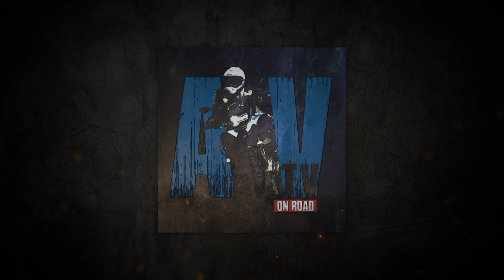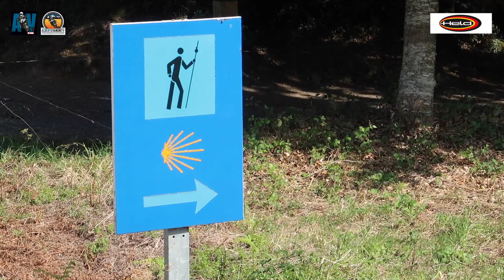AVTV Rutas Medievales Bitácora 005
AVTV Rutas Medievales Bitácora 005: una visita a Santiago de Compostela en Galicia, España y visitar su catedral, lugar donde miles de personas llegan después de casi 1000 km. de peregrinar a pie, bicicleta o caballo. Si te gusto, gracias por tu like, compartir este video o seguirme. Gracias.